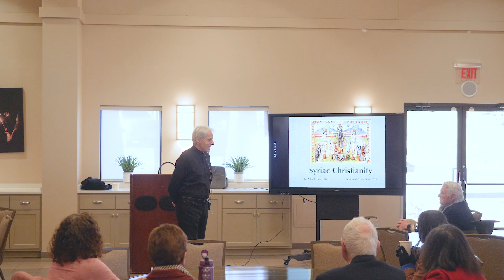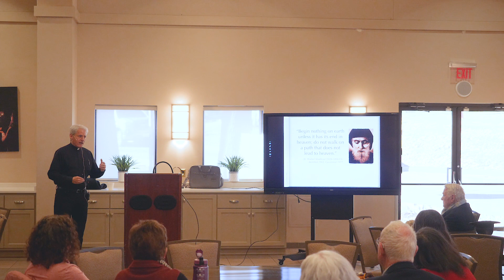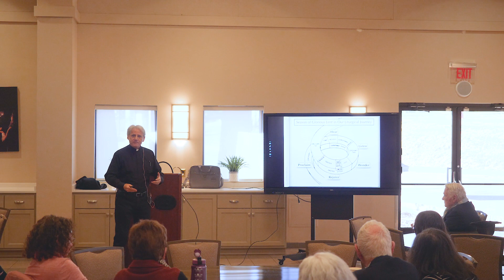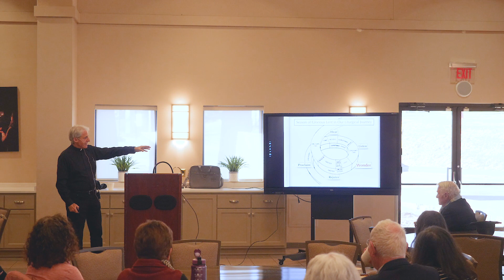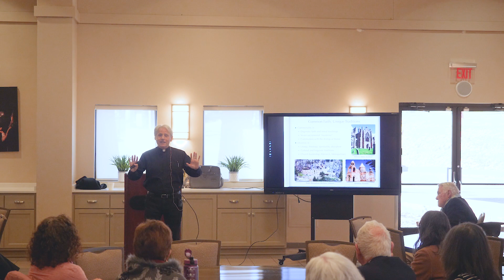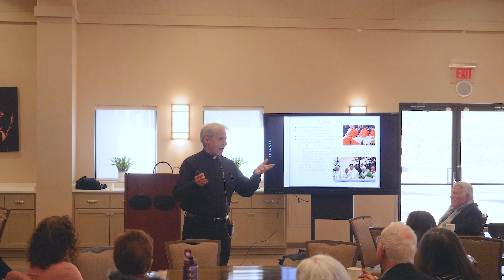Fr. Peter Raad - Learning From the East - Session 1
In this session, Fr. Peter Raad introduces the theology and spirituality of Syriac Christianity. Known for its preference for poetry over analysis, heart over head, and silence over speech, this most ancient Christian tradition has much to teach us.

Fr. Peter was recently assigned to the St. Sharbel Maronite Catholic Mission as its regular priest. He is an immigrant from Beirut, Lebanon, who moved to the United States in 1977 to pursue a degree in mechanical engineering. He and his wife of more than 40 years raised their four children in the Catholic faith, attending Catholic churches in Dallas, Texas, including St. Patrick and later St. Rita. He began his priestly formation in the spring of 2020, was ordained on May 7, and is currently an associate pastor at Our Lady of Lebanon Maronite Catholic Church in Lewisville, Texas, near Dallas.